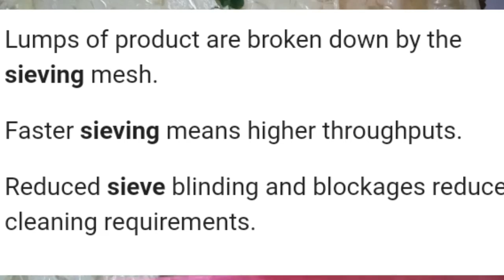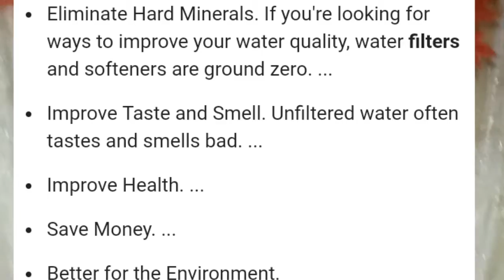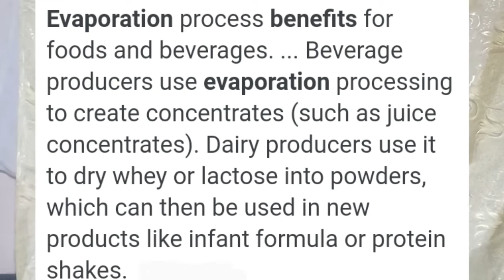Separating Mixtures using Sieving, Filtration and Evaporation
Group Newton
Project in Science